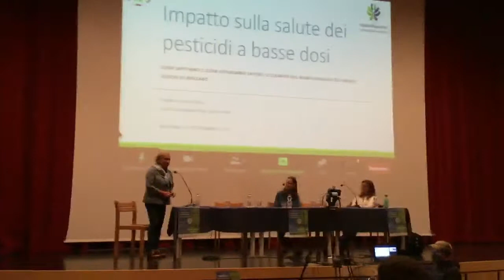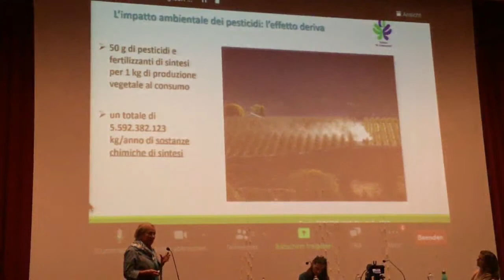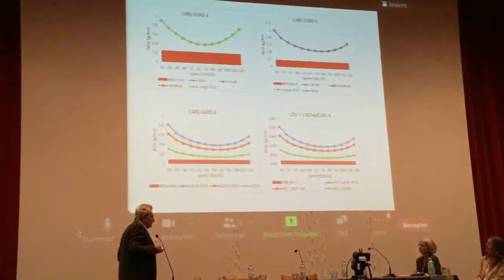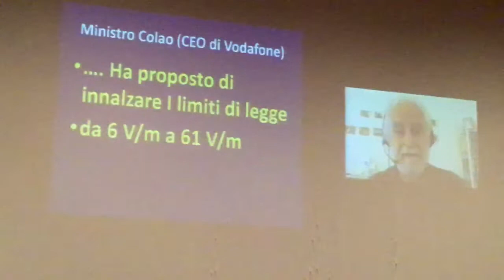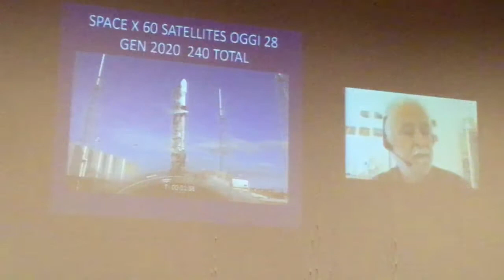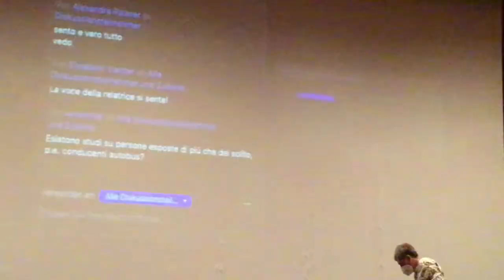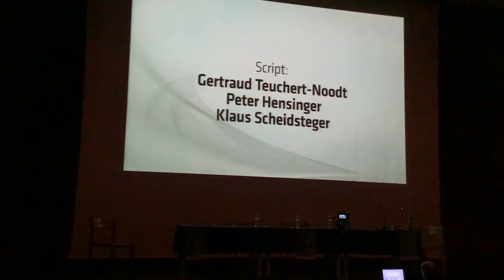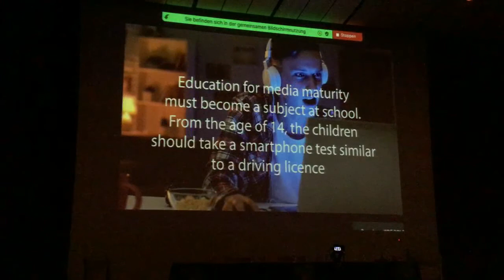Convegno smog, pesticidi ed elettrosmog, ISDE Alto Adige, Laives, 25 settembre 2021